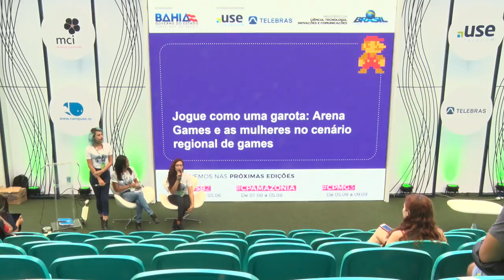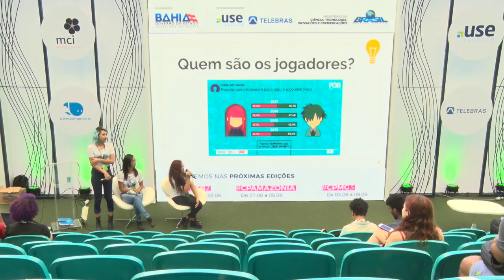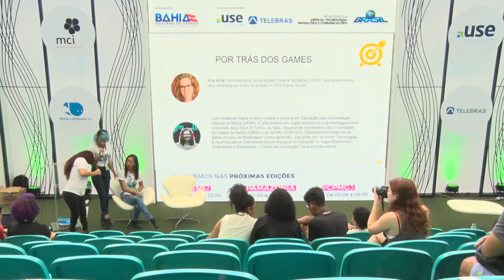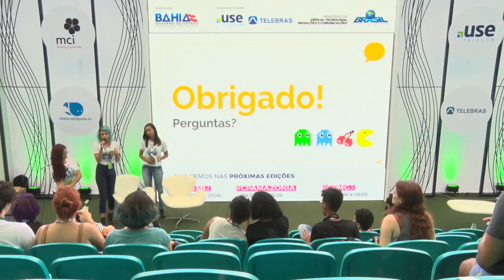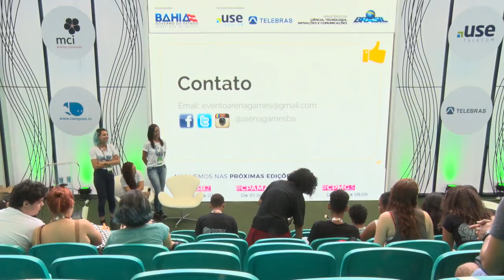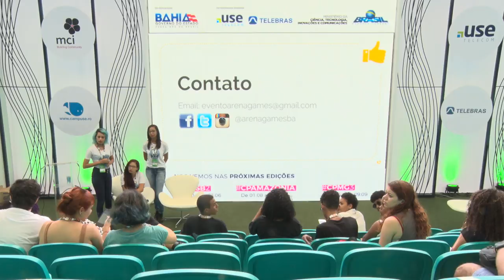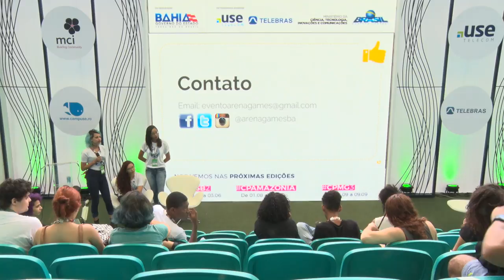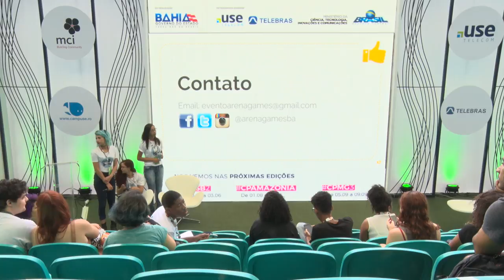CPBA2 - Games & Creativity - 18/05/2018 - Jogue como uma garota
CPBA2 - Games & Creativity - 18/05/2018 das 13h00 às 13h45 - Jogue como uma garota: Arena Games e as mulheres gamers no cenário regional

Mulheres no cenário nacional dos games e o impacto social que a expansão destes tem trazido para a vida de milhares de brasileiros, fazendo um paralelo entre as mudanças ocorridas no mercado dos games e como o machismo vem sendo enfrentado e combatido, em um bate-papo descontraído e cheio de entrosamento.  Isabela Sardeiro, Luidia Oliveira Falcão e Gessica Marques:
Estudantes do curso Sistemas de Informação da UNEB Alagoinhas, co-fundadoras do Arena Games e apaixonadas por games e tecnologia.